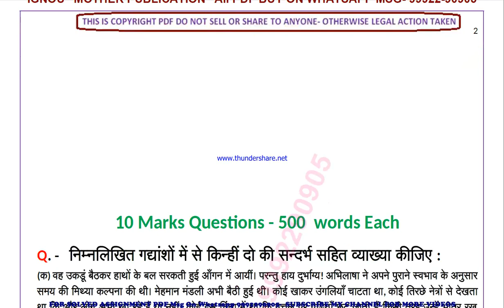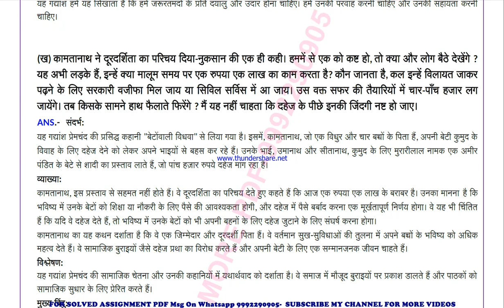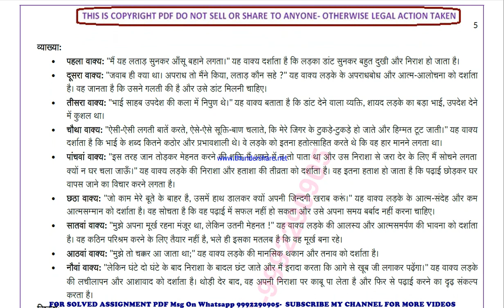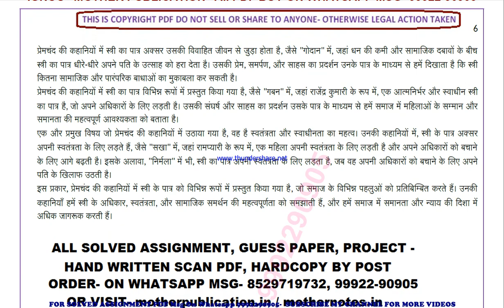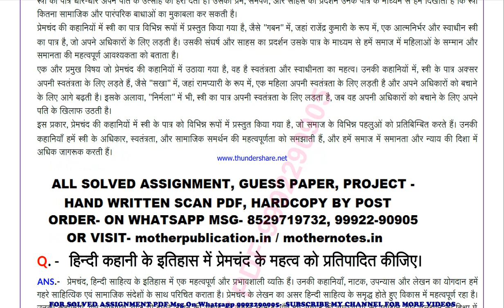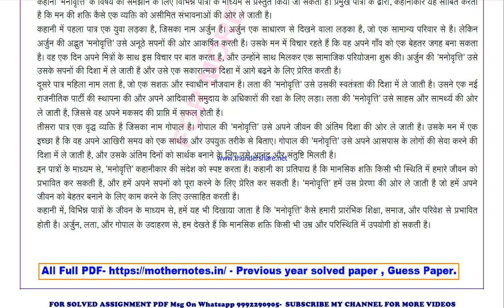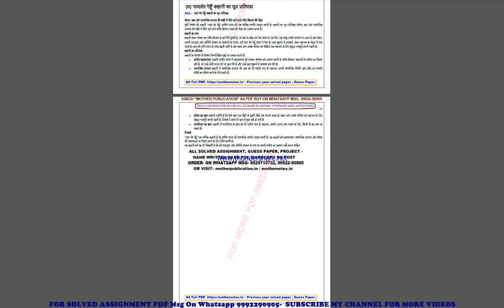mhd 10 previous year solve paper | mhd 10 important questions | mhd 10 study material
mhd 10 previous year question paper,
mhd 10 important questions,
mhd 10 important questions 2024,
mhd 10 sample paper,
mhd 10 study material
mhd 10 sample paper 2024,
mhd 10 guess paper,
mhd 10 guess paper 2024,
mhd 10 previous year question paper in hindi,
mhd 10 important questions in hindi,
mhd 10 important questions 2024 in hindi,
mhd 10 sample paper in hindi,
mhd 10 sample paper 2024 in hindi,
mhd 10 guess paper in hindi,
mhd 10 guess paper 2024 in hindi,

guess paper,
ignou guidance,
ignou assignment,
ignou books,